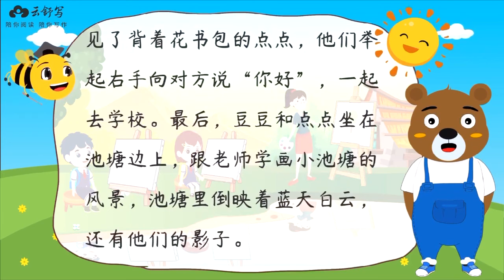58 奇妙日记本 嗨！早上好！